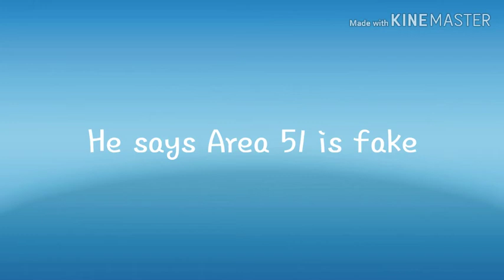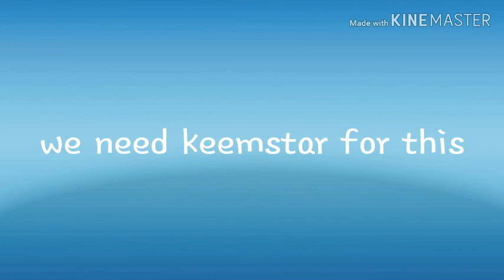CONTENT NUKE 53.0 GRADUATED OWL EXPOSED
He needs to be cancelled